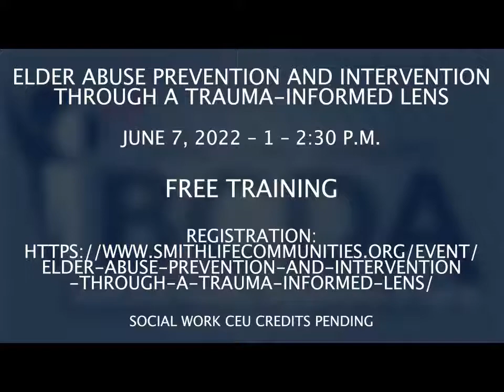World Elder Abuse Awareness Day (WEAAD): June 15, 2022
Michelle Mills, Division Chief, Individual and Family Services
Baltimore County Department of Aging